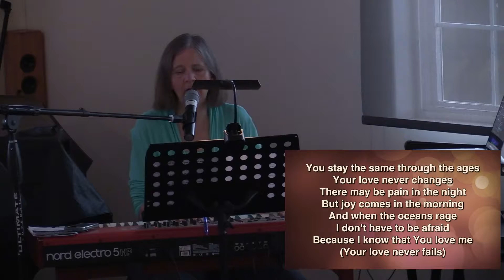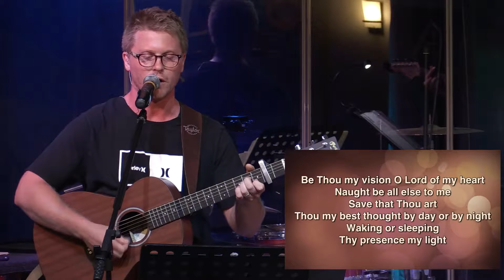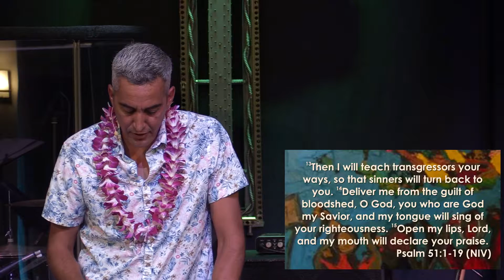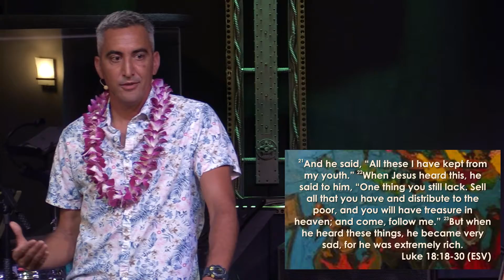"Jesus's Mission Our Response" | Stand Alone Message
Worship Leader: Trevor Larson
Guest Speaker: Able Garcia - Director of Operations and Outreach at Maui Rescue Mission
Text: Luke 19